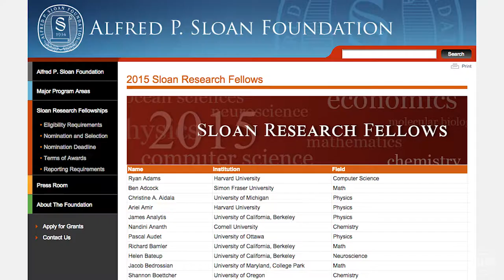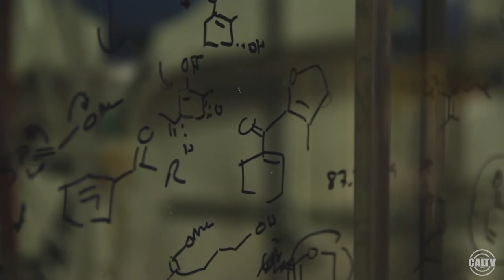CalConnect: Dr. Thomas Maimone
Join CalTV as we interview Dr. Thomas Maimone, a winner of a 2015 Alfred P. Sloan Fellowship award, on his research and synthesis of natural compounds. CalTV congratulates Dr. Maimone and wishes him the best of luck in his upcoming research.